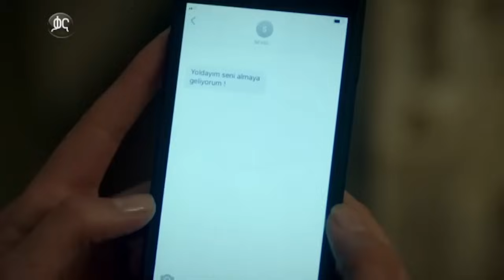ክፍል ሰማንያ አምስት B - RAMO part 85 B - ራሞ ክፍል 85 B kana tv